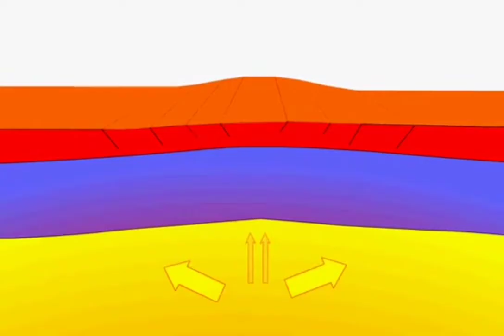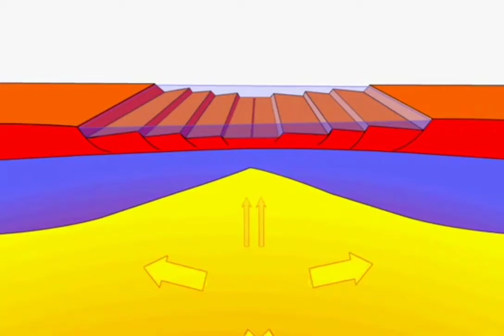كيفية تشكل ظهرة محيطية ثالثة متوسط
كيفية تشكل ظهرة محيطية
ريفت الظهرة
توسع اللوح المحيطي